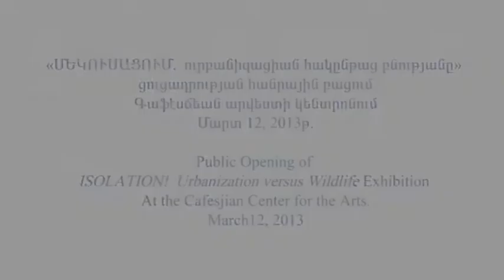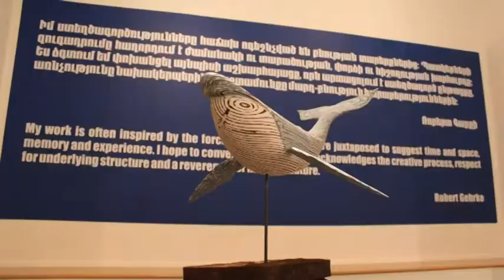"ISOLATION! Urbanization versus Wildlife" Exhibition at the Cafesjian Center for the Arts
Event: Public Opening of ISOLATION! Urbanization versus Wildlife exhibition
Duration: March 12-May 5, 2013
Venue: Cafesjian Center for the Arts, Sasuntsi Davit Garden Gallery

The Cafesjian Center for the Arts launched its first new exhibition of the year 2013 titled ISOLATION! Urbanization versus Wildlife on March 12, 2013. The concept of the exhibition was increasing isolation of mankind from the natural world and its inhabitants causing sin-urbization (environmental adaptation for flora and fauna).
The exhibition featured sculptures of animals, an assemblage of natural objects cast in bronze, a painting and a kinetic work, all from the Gerard L. Cafesjian Collection. Fourteen artists were presented at the exhibition exploring the animal world and wildlife, drawing on their imagination and human experience.
The unique and topical exhibition evoked great interest of the public.